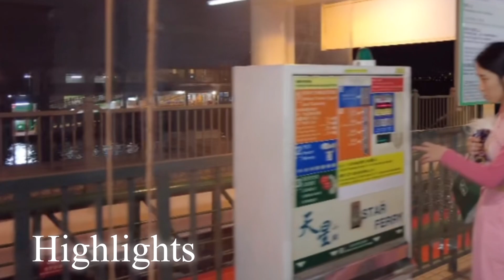วิวค่ำคืนสวยสุด!! เรือข้ามฝั่งฮ่องกง Star Ferry from Central to Tsim Sha Tsui (Experience 2023)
Tsim Sha Tsui คือย่านช็อปปิ้งและแหล่งท่องราตรีที่เกาลูน ร้านอาหารสบายๆ และร้านขายสินค้าท้องถิ่นสุดหรูเรียงรายเต็มท้องถนน Nathan Road ที่สว่างด้วยแสงนีออน มีห้างหรูหรารายล้อมอยู่บนถนน Canton Road ซึ่งอยู่ไม่ห่างกัน ทางเดิน Tsim Sha Tsui Promenade บนอ่าว Victoria Harbour คือสถานที่ยอดนิยมในการชมความสวยงามของทิวทัศน์เมืองของฮ่องกง นอกจากนี้ยังเพลิดเพลินไปกับคอนเสิร์ตและละครเพลงยอดฮิตที่ได้ที่ศูนย์วัฒนธรรม Hong Kong Cultural Centre ― (Google)